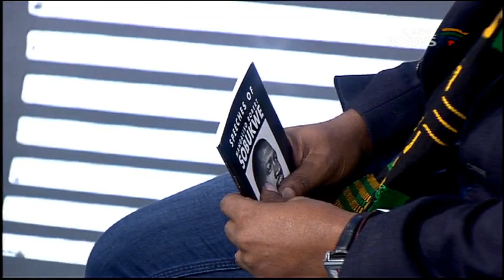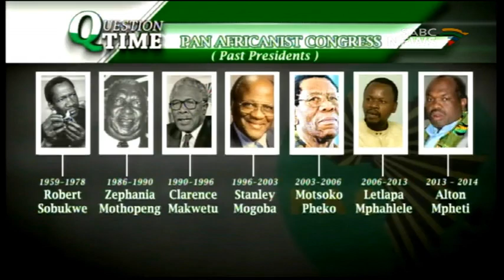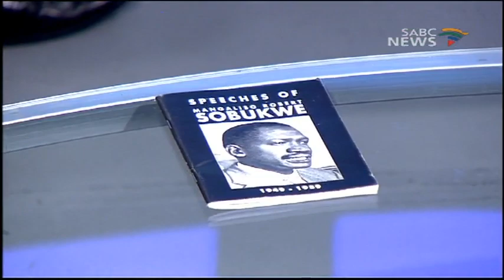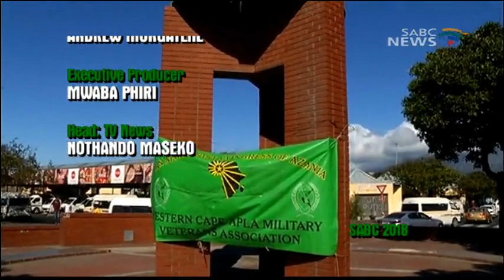Question Time: PAC scuffles, 22 March 2018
Yesterday's commemoration of Human Rights Day in Sharpeville got off to an ugly start. This after an SABC broadcast was affected by a scuffle between factions, alleged to belong to the Pan Africanist Congress. The PAC led by the late Robert Mangaliso Sobukwe is largely credited for the anti-pass marches in Langa and Sharpeville, on 21 March 1960. The ill-fated protests claimed the lives of 69 people and left many others injured. While 27 February marked the fortieth anniversary of the death of Sobukwe, debates continue regarding the role that he played in the country's struggle for freedom. But, what is behind the topic, Searching For Sobukwe's Voice?